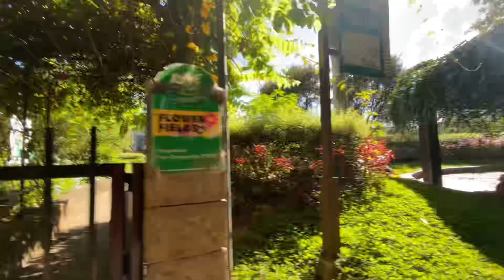KalsadaPH | RAIN FOREST PARK | Pasig City